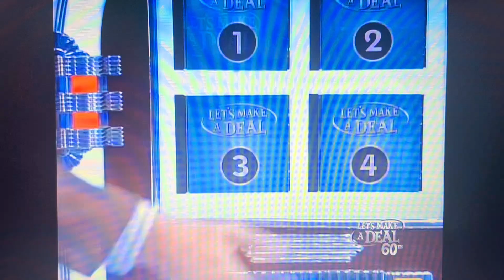Let's Make A Deal (Season 4) Bollywood Dance Song Moment